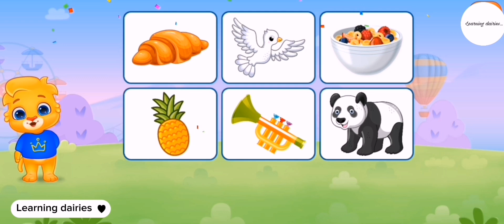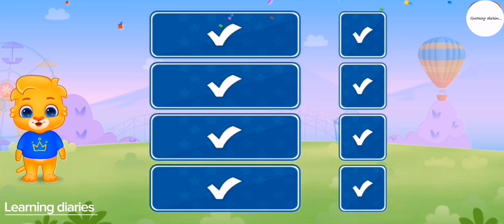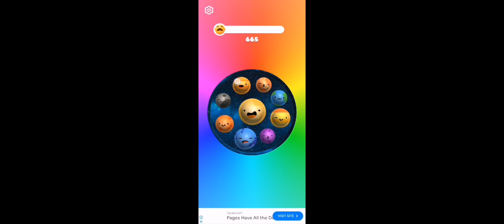learning videos/for kid/learn phonics song/abcd/counting/animated/nursery school rhymes for kids/123